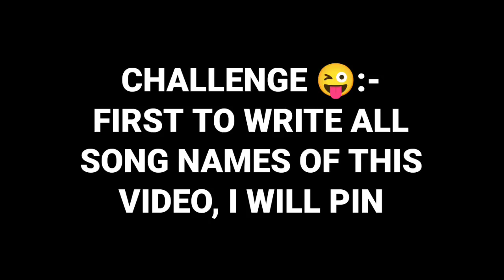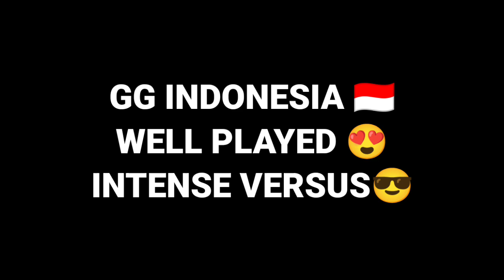INDONESIA 🇮🇩 VS INDIA 🇮🇳| MOST INTENSE VERSUS EVER⚔️| Stumble Guys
OFFICIAL CHANNEL OF GODX!

THUMBNAIL:-
PicsArt + PsCc

RECORDER- XRecorder

INTRO- RaiDen Playz

CLAN - SrX😎